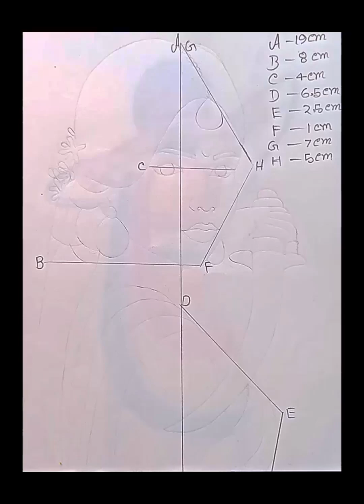How to draw jhansi ki rani In just 3 step 😍😲😲🙃//Jhansi ki Rani drawing